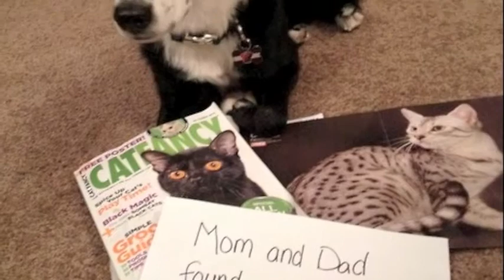Dog Shaming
Why are middle age men taking photo's of there naughty dog?!
leave your opinions bellow
want a new friend?! PM me!